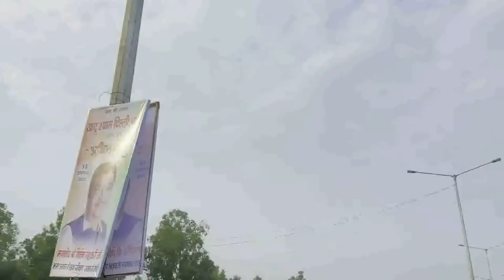LIVE CAR ACCIDENT ON INDEPENDECE DAY RALLY 15.08.2023 Kundli Border car independenceday #2023